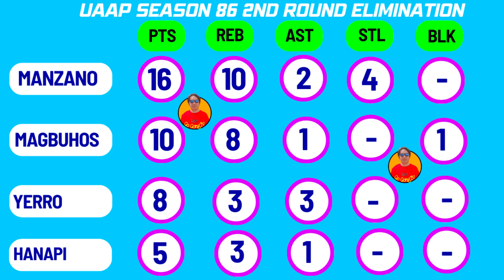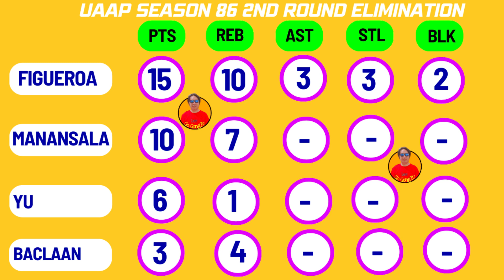ATENEO AT ADAMSON DO OR DIE GAME PARA SA LAST FINAL FOUR SPOT|UAAP GAME RESULT & TEAM STANDINGS